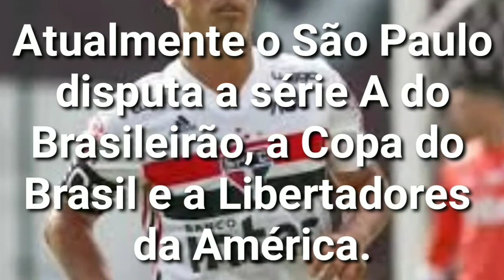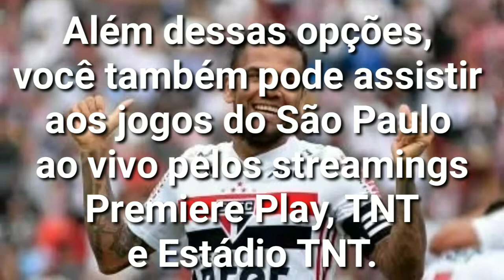Assistir Jogo do São Paulo Ao Vivo Online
✓ SPFC Ao Vivo no YouTube

✓ Jogo do Tricolor na Internet

✓ Assistir Jogo de Hoje do São Paulo

✓ Horário Jogos do São Paulo